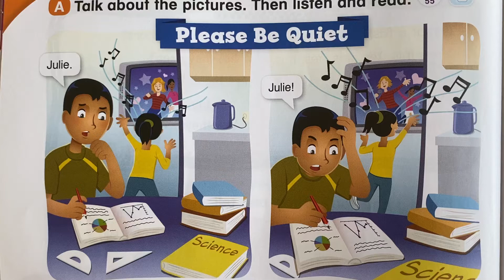EU 1 Unit 8 Lesson 3